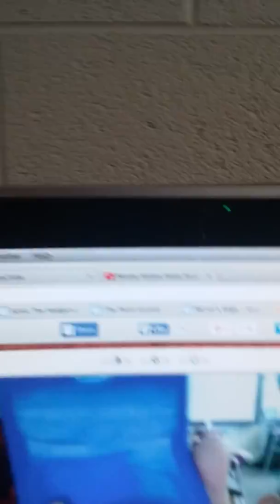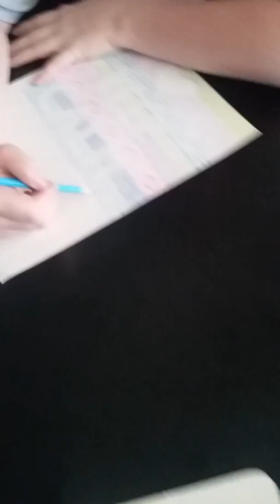Vloging AGAIN haha must watch he's ugly lol